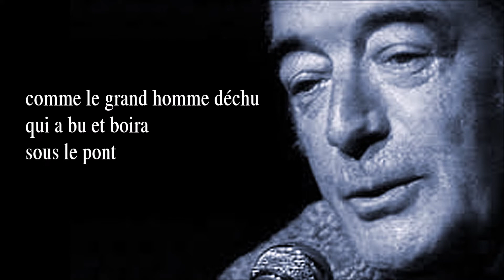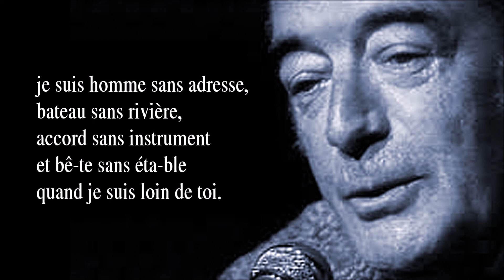COMME UNE BÊTE DANS LA NEIGE – version instrumentale avec paroles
COMME UNE BÊTE DANS LA NEIGE  –  Une chanson de Félix Leclerc parue en 1975 dont j’ai fait un arrangement instrumental en 2009, révisé en août 2022 (la présente vidéo). Je m’appelle Luc Gauthier. J’étais chanteur-guitariste. De 2003 à 2008, accompagné d’un contrebassiste-choriste (Nicolas Belpaire) et d’un batteur (Étienne Côté), j’ai donné des concerts en hommage au grand Félix Leclerc, auteur-compositeur-interprète québécois* né en 1914 à La Tuque (prov. de Québec, Canada) et décédé en 1988 à l’île d’Orléans (idem). En 2008, faute d’engagements, j’ai dû mettre fin à mes activités de scène. J’ai continué néanmoins de créer, pour le plaisir, des arrangements de chansons de Leclerc. À l’origine, j’arrangeais les chansons pour mes deux partenaires de scène et moi-même. Pour ce faire, j’utilisais le logiciel de création de partitions Guitar Pro, lequel me permettait, avec sa banque de sons d’instruments de toutes catégories, d’entendre ce que j’écrivais sur la portée musicale s’affichant à l’écran de mon ordinateur. Mais Guitar Pro avait des limites ; ainsi, lorsque j’écrivais pour nos voix, je devais utiliser des instruments autres que la voix humaine (mes préférences allaient à la clarinette et la flûte). Ce que vous entendrez ici est un exemple du travail que je faisais pour notre trio. À proprement parler, il ne s’agit pas de pièces « instrumentales » typiques avec leur présentation du thème, variations sur le thème, etc., car mes arrangements instrumentaux créés avec le logiciel Guitar Pro étaient avant tout des outils de travail uniquement destinés à communiquer mes idées et directives musicales à mes partenaires de scène. Du fait que ces « outils de travail », en soi, n’étaient pas désagréables à écouter, j’ai continué de réarranger des chansons de Leclerc, bien que nos années de concerts avaient pris fin. Ainsi, depuis 2008, j’en réarrangeai près de cent (Leclerc en publia environ cent-quarante). Or, en novembre 2014, après avoir créé, modifié et modifié encore et encore mes arrangements, je décidai de les faire connaître sur YouTube. En 2021, je décidai de ne plus écrire mes partitions de guitare en fonction de ce que le chanteur pourrait jouer tout en chantant, mais en fonction de l’ajout d’un guitariste soliste, le chanteur n’ayant à se soucier que de sa performance vocale. Je vous souhaite un agréable moment d’écoute.

*  Félix Leclerc est généralement considéré comme le père symbolique des auteurs-compositeurs-interprètes du Canada francophone. Son œuvre ayant nettement marqué le patrimoine, il est inscrit au Registre du patrimoine culturel du Québec, dans la catégorie Personnages historiques.

PAROLES :

Comme une bête dans la neige
qui est loin de l’étable
et a perdu sa route
et voit la nuit descendre ;

comme le chêne vieux,
et sa vieille mémoire lui dit
que le printemps qui vient
ne sera pas pour lui ;

comme le grand homme déchu
qui a bu et boira
sous le pont du palais
où on l’a acclamé ;

comme le bateau battu
en mer étrangère
qui appelle au secours,
on lui répond chicane ;

comme le p’tit ballon
disparu dans les airs
qui deviendra caillou
à mille lieux d’ici ;

comme la note de musique
tombée hors du lutrin
dans l’escalier public
où on l’écrase ;

comme un enfant en gare
qui demande aux passants
où habitent père et mère,
je suis homme sans adresse,
bateau sans rivière,
accord sans instrument
et bête sans étable,
quand je suis loin de toi.